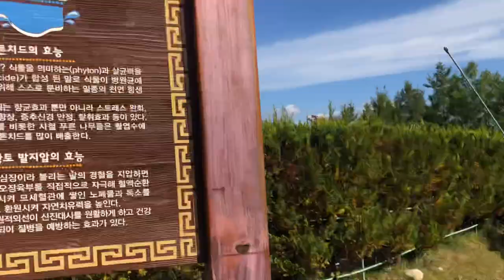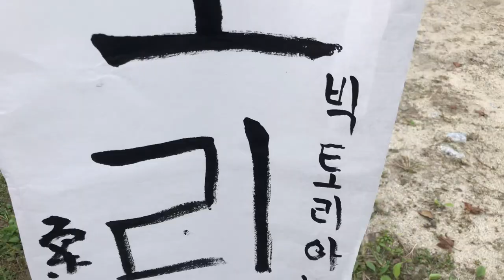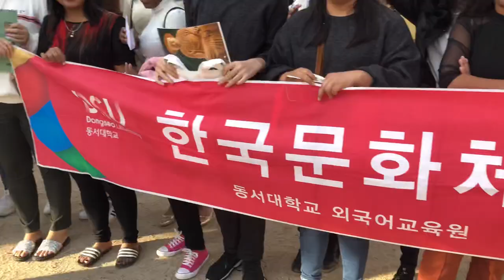KGSP Student - Cultural Experience l Dongseo University IFLE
Hello guys!!! This time we visited Donguibogam Village(Oriental Medicine Theme Park) organised by Dongseo University IFLE.
A variety of herbal plants have grown in the clean air and fresh water of Sancheong. There is good air and water as well as an abundance of herbs.The village combines eco-friendliness and traditional Korean medicine content, using eco-friendly materials for various props and designs.
Hope you'll like our new video!!! Enjoy watching!

Summer Plans by Berlin Connection.
Autumn Colors by The Second Life.
Mid-Autumn Festival by Auditory Music.
Tropical Islands by Auditory Music.